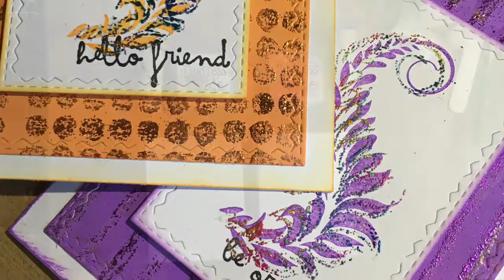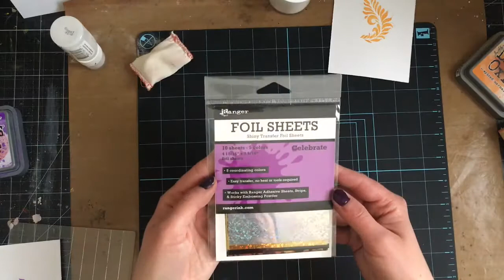Ranger Foil & Sticky Embossing Powder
Two cards created for the Scrap 'n Stamp Designer Challenge